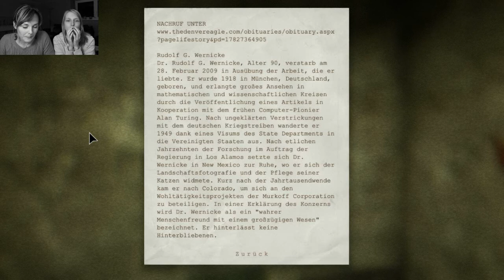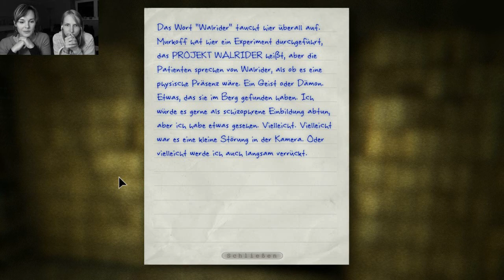2GameGirlz zittern "Outlast" #11 Let's Play german [FaceCam]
Eine alte Irrenstalt... Eine Handkamera mit Nachtsicht... Schatten am Fenster... Das kann doch gar nicht schief gehen! Wir wagen uns in die finstere Bude und schlüpfen dabei in die Haut von Miles Upshur, einem wohl etwas über-ambitionierten Journalisten der offensichtlich an Todessehnsucht leidet...